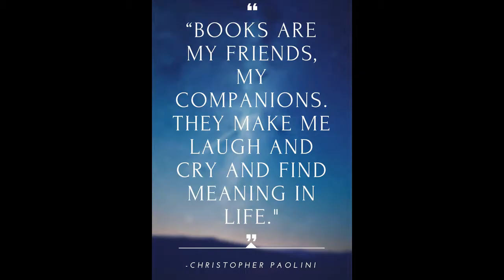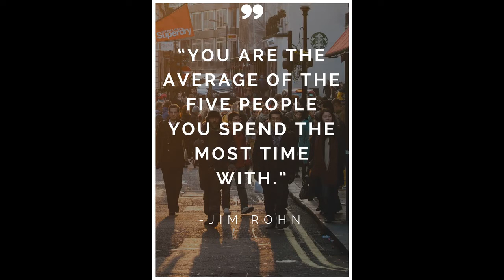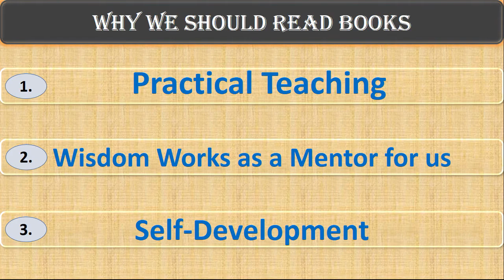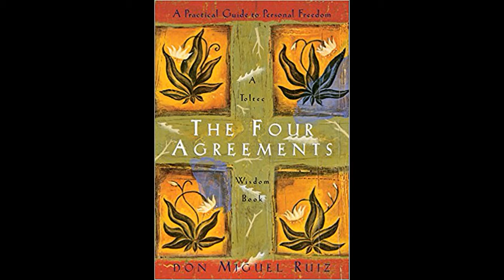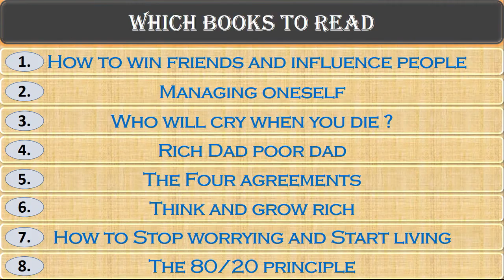Why we Must read books (Hindi)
Friends now a days we keep on saying that we don't have time to read books but if we start even small then it will give tremendous results
Want to buy following books
How to win Friends and influence people
who will cry when you die ?

Everyone should read books, your choice of book may be different as per your interest and Requirement.
Other Great Books
1. Start with why by Simon Sinek
2. 7 habits of highly effective people by Stephen R. covey
3. The Power of Positive thinking by Norman Vincent Peale
4. Getting things done by David Allen
5. The power of habits by Charles Duhigg